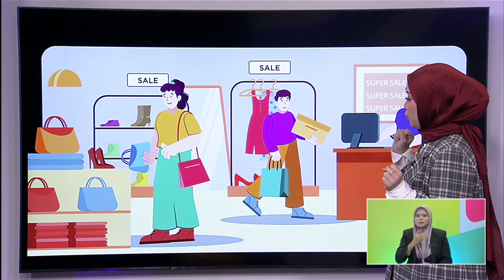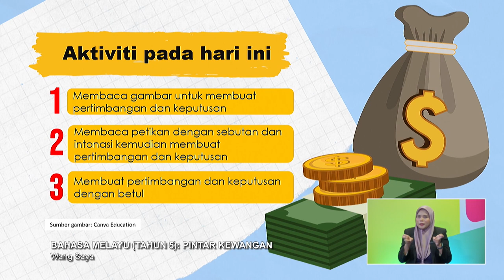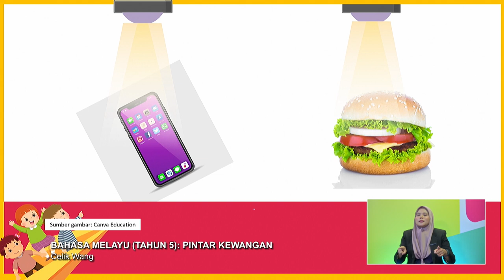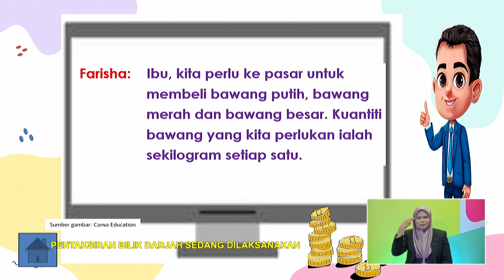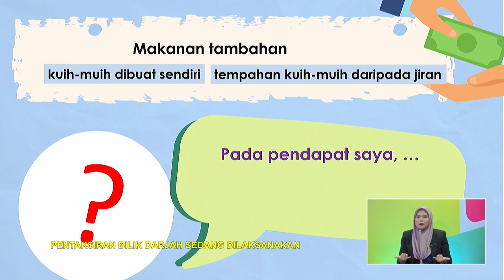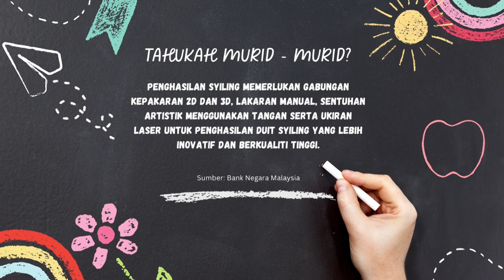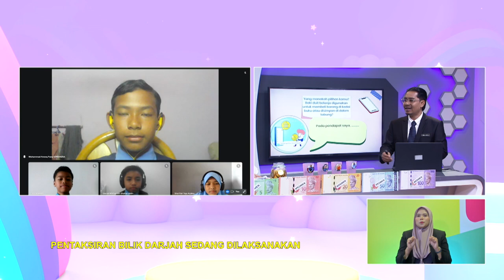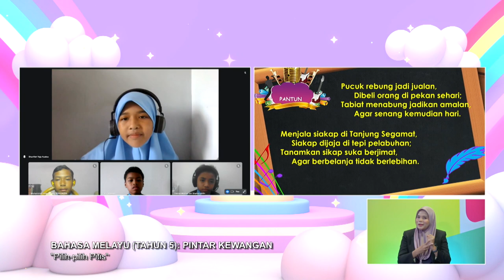TAHAP II 2022 Q3 Q4 EP 67 BAHASA MELAYU TAHUN 5 PINTAR KEWANGAN @